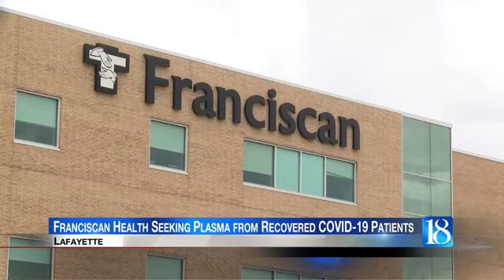Franciscan Health seeking plasma from recovered COVID-19 patients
Franciscan Health is looking for people who have recovered from COVID-19 to donate plasma.